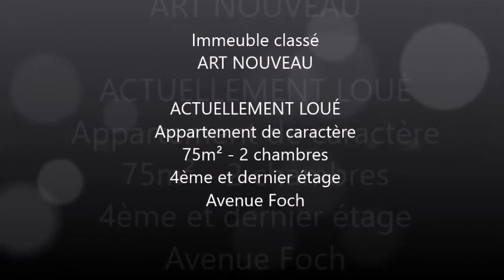VEND APPARTEMENT DE CARACTERE 75M² LOUÉ AVEC 2 CHAMBRES A NANCY CENTRE GARE